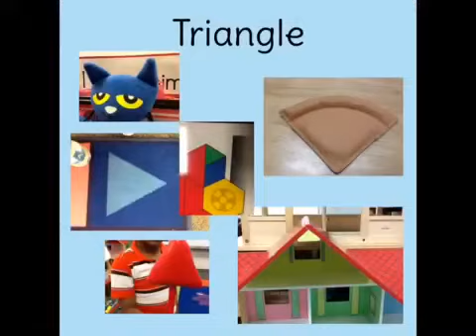Finding Shapes Summer School 2016